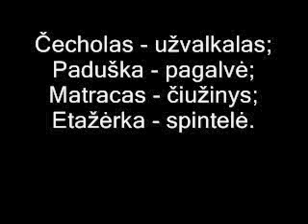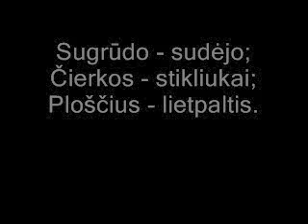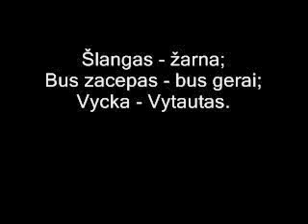Vytautas Kernagis - Kancaras ( su barbarizmu paaiskinimu)